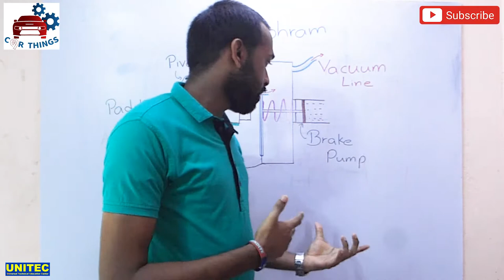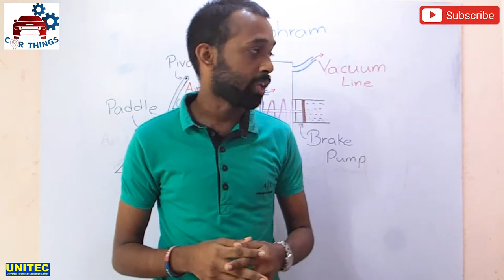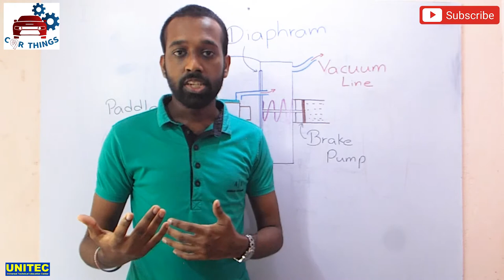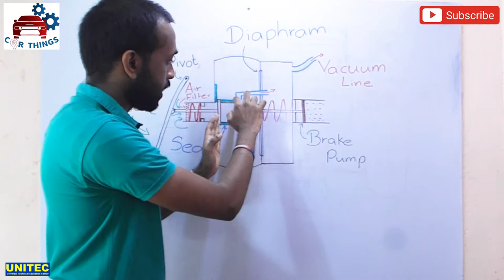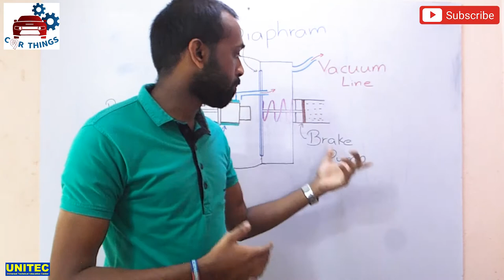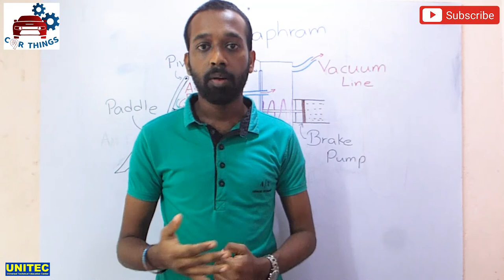Mechanism of Vacuum Brake Booster (in Sinhala)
In this video, it explains how the Vacuum Brake Booster is working? in simple Sinhala.
This is the 2nd episode of the Braking and Safety series.

Content, Voice & Video: Chamith Nimsara